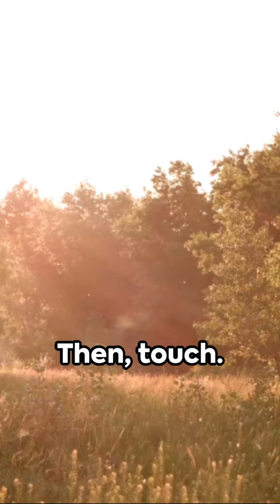invideo ai 1080 5 Senses to Emotional Safety 2024 04 03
5 senses exercise to help with emotional distress due to overthinking

I provide free resources and links to help create better living and wellness